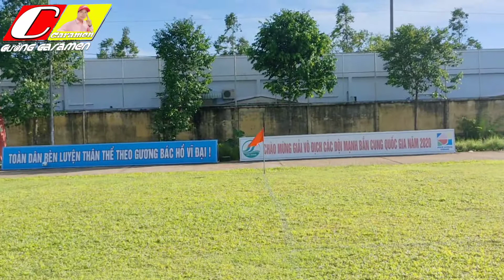Trận đấu hiệp một Văn phòng UBND-TP Sóc Trăng & BVSN kịch tính như thế nào? cường caramen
Video chia sẻ trận đấu đầu tiên văn phòng ủy ban nhân dân TP sóc Trăng với bệnh viện sản nhi với hiệp một ai đã giữa trước mời quý kháng giả xem nhé
Giải bóng đá do công đoàn văn phòng UBND-TP Sóc Trăng tổ chức nhân dịp mừng lễ 30/4 và 1/5 diễn ra tại sân bóng đường mạc đĩnh Chi sóc Trăng năm 2021
*Trân thành cảm ơn quý kháng giả nhiều lắm